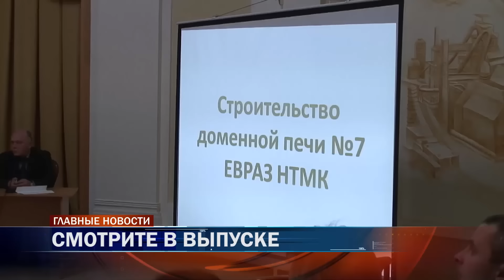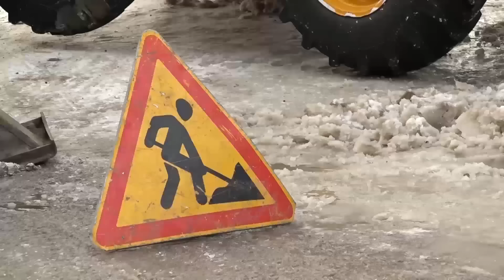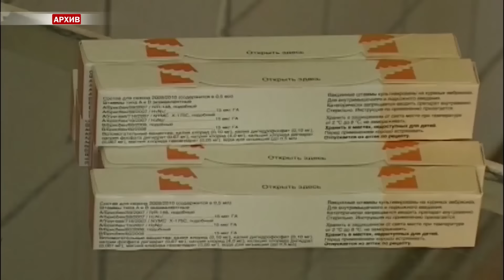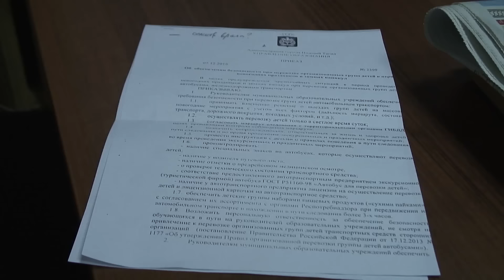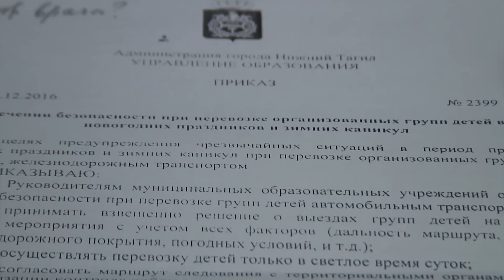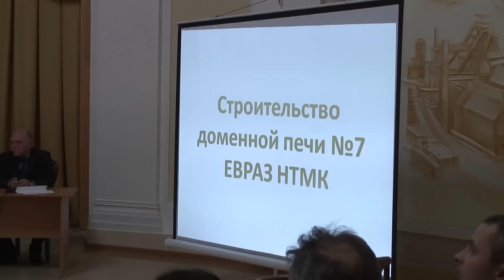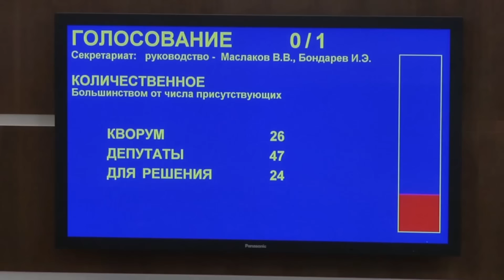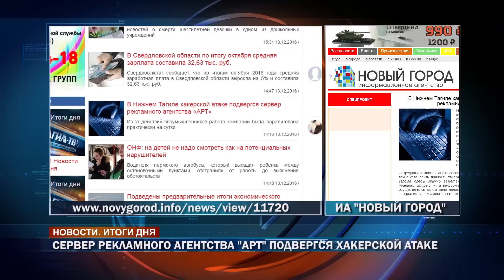13 12 Новости Итоги дня